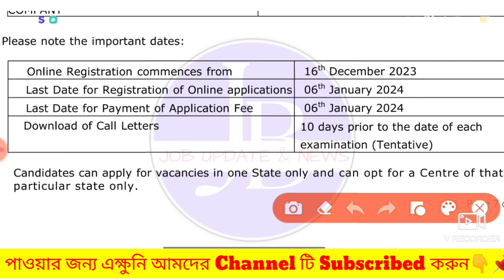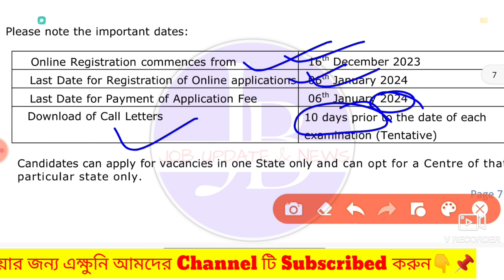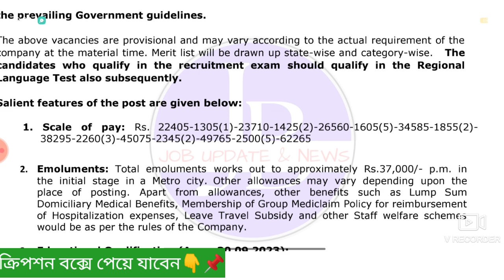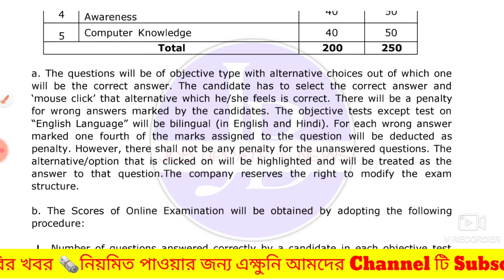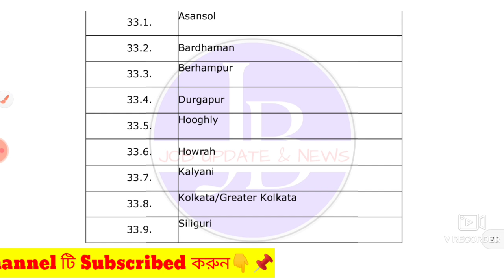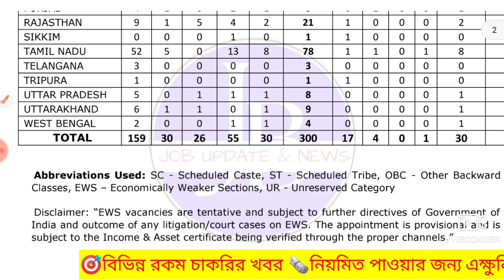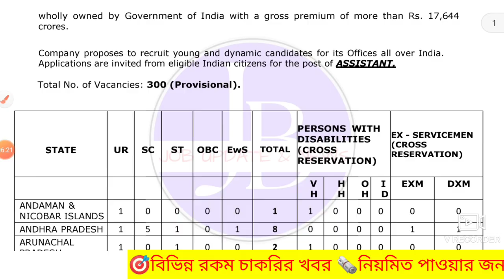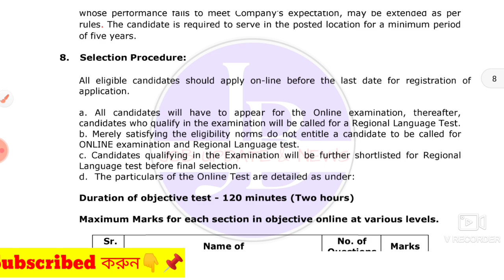🤩পশ্চিমবঙ্গে Assistant পদে নতুন নিয়োগ📍WB Govt job Updates💥WB New Recruitment 2024#jobs